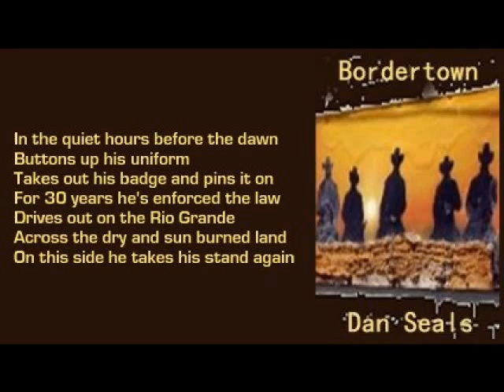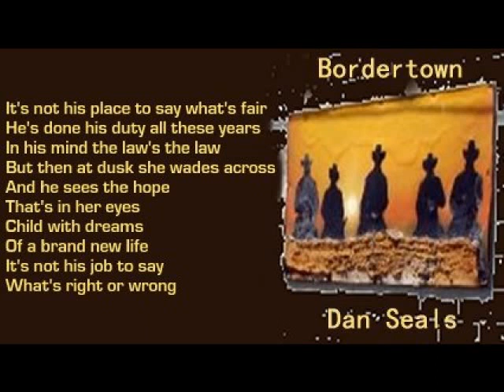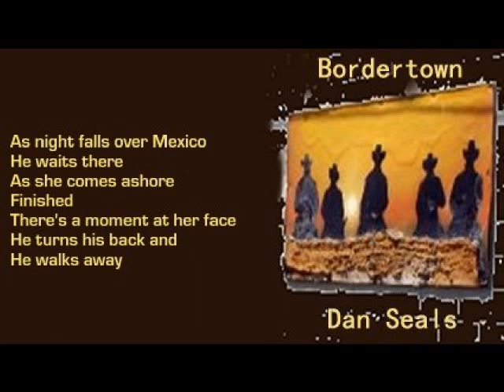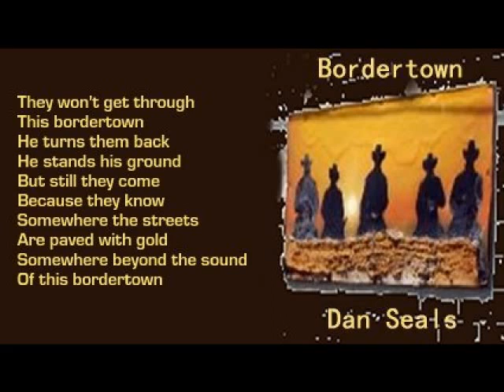Dan Seals - Bordertown (+ lyrics 1990)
With on screen lyrics and credits as requested, just a great song with the wonderful Beth Nielsen Chapman on the lead backing vocal.  Photos courtesy of Donna Wells.
Danny Wayland "Dan" Seals (February 8, 1948 – March 25, 2009).  May your music go on forever.